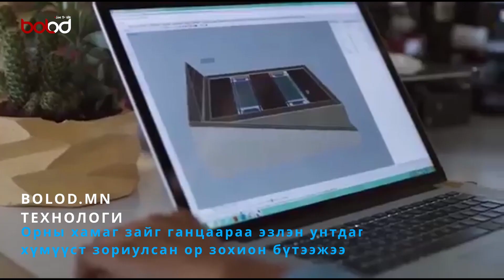Технологи | Орны хамаг зайг ганцаараа эзлэн унтдаг хүмүүст зориулсан ор зохион бүтээжээ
Зарим хосуудын нэг нь шөнө унтаж байхдаа өөрт оногдсон хэсгээс давж, дэргэдээ тайван нойрсож байгаа хүнийг шахан сэрээж, тав тухыг нь алдагдуулдаг. Харин Ford компанийн инженерүүд өөрийн "хууль ёсны" орны хэсгээ буцаан авахад туслах дэвшилтэт аргыг нэвтрүүллээ. Автомашинд ашиглагддаг технологиор зохион бүтээгдсэн Ford Lane-Keeping Bed нэртэй энэхүү ор нь тусгай мэдрэгч, туузан дамжуургын тусламжтай нойрондоо хүний "газар нутагт" халдсан хүмүүсийг байх ёстой байранд нь аваачих болно.
"Хүмүүс нойрсож байхдаа хамгийн эмзэг байдаг тул биед нь гэнэт хүрэхэд маш амархан сэрдэг. Харин хэн нэгэн бидний орны эзлэх ёстой талыг булаахад тухайн шөнийг тэр чигт нь үгүй хийх болно. Улмаар хүмүүсийн хоорондын харилцаа ч муудна" хэмээн "How to Sleep Well: The Science of Sleeping Smarter, Living Better and Being Productive" номын зохиолч Нил Стэнли хэлсэн юм.
Одоогоор энэхүү ор нь зөвхөн туршилтын загвараар л зохион бүтээгдсэн бөгөөд цаашид зах зээлд нэвтрүүлэх эсэх нь тодорхойгүй байна.